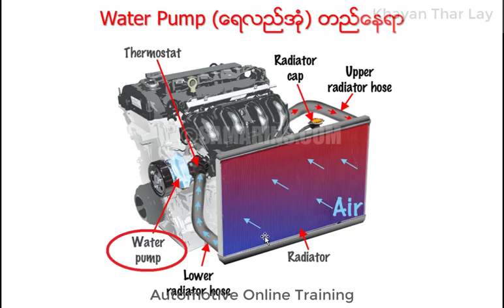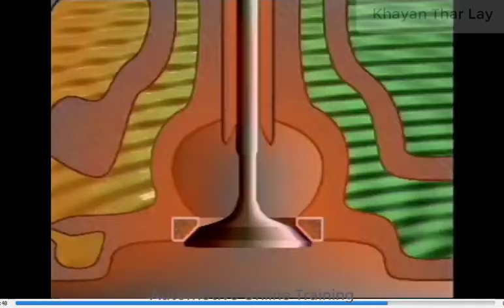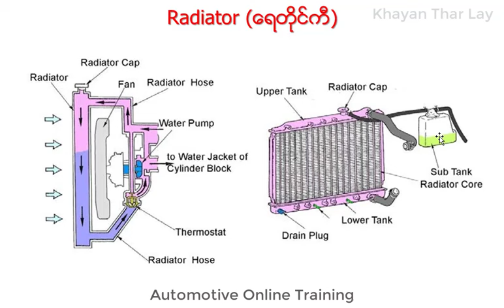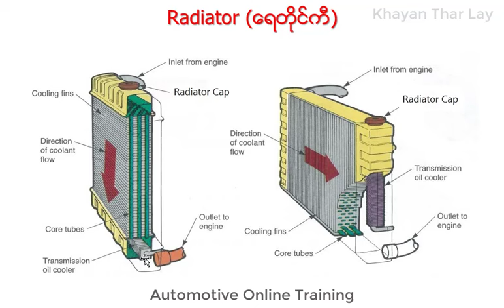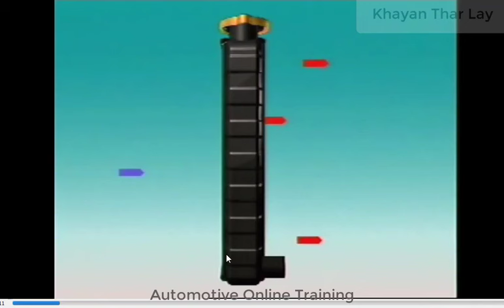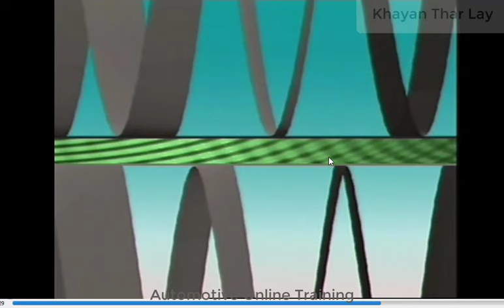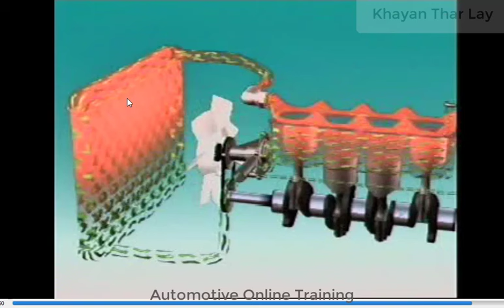ရေတိုင်ကီနှင့် ရေလည်အုံ (Water Pump & Radiator)